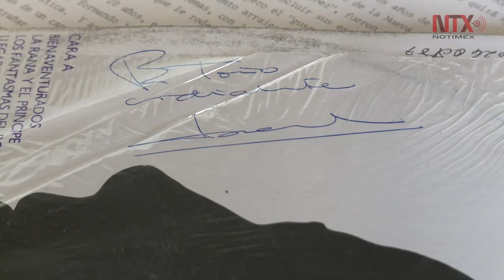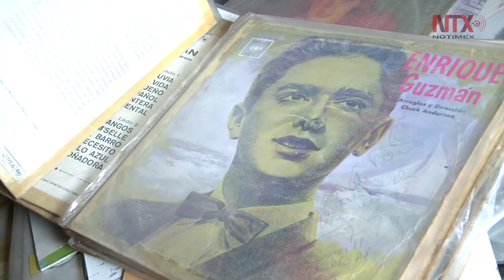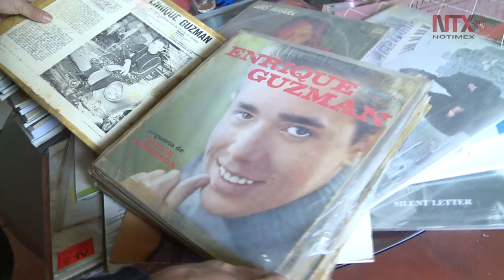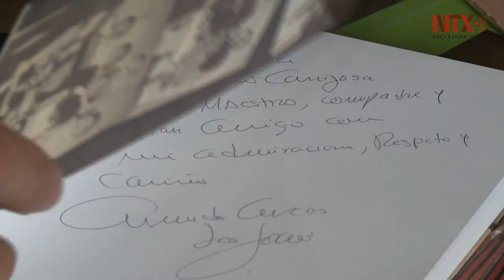Antonio Carrizosa: el reportero de los autógrafos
El periodista tiene una colección de entre 3 mil 4 mil discos LP con firmas de artistas de todos los géneros, incluso intérpretes que hoy gozan de fama internacional